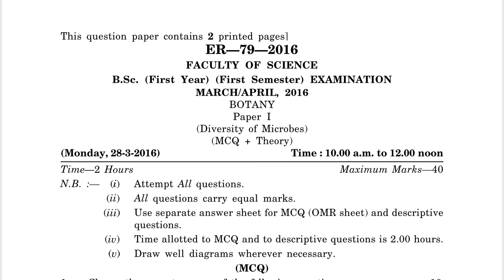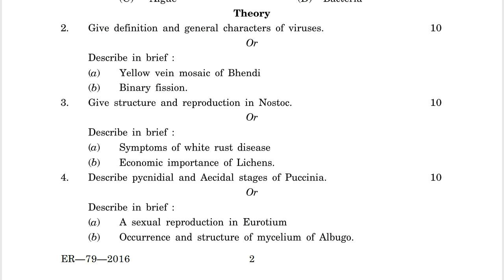BOTANY Paper I (Diversity of Microbes) B.Sc FY (1st Sem) March / April, 2016